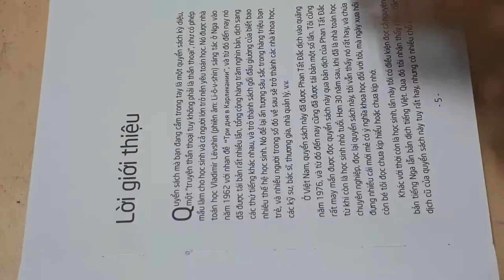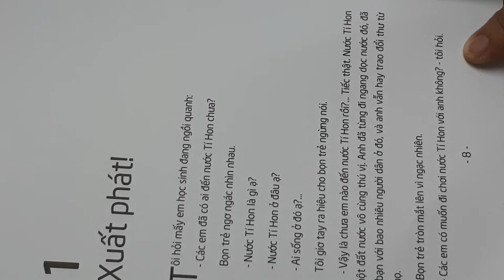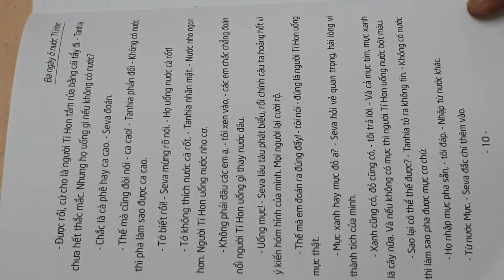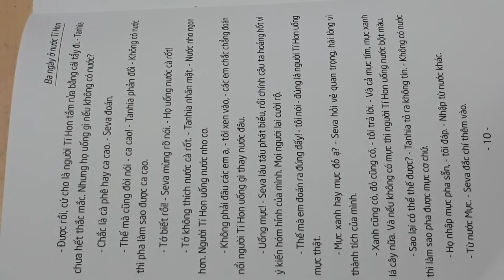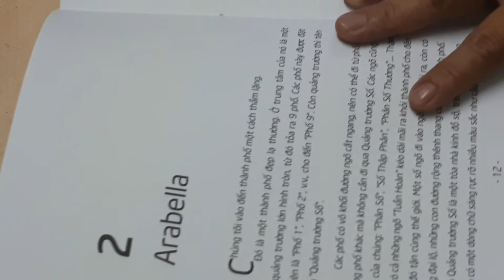Đọc sách #1: "Ba ngày ở nước tí hon" - 1. Xuất phát - Vladimir Levshin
Quyển sách hay về toán học: các bạn học sinh đến đất nước tí hon và khám phá rất nhiều điều hay về toán học. Phần 1. Xuất phát giới thiệu sơ lược về đất nước Tí Hon, ở đó người ta uống mực và tắm bằng gôm, tẩy...

Ba ngày ở nước Tí Hon là một quyển sách kỳ diệu, một “truyện thần thoại tuy không phải là thần thoại”, như có phép mầu làm cho học sinh và cả người lớn trở nên yêu toán học. Sách được nhà toán học Vladimir Levshin sáng tác ở Nga vào năm 1962 với nhan đề Три дня в Карликании, và từ đó đến nay nó đã được in đi in lại rất nhiều lần, tổng cộng hàng trăm nghìn bản, dịch sang các thứ tiếng khác nhau, và trở thành sách gối đầu giường của biết bao nhiêu thế hệ học sinh. Nó để lại ấn tượng sâu sắc trong hàng triệu bạn trẻ, và nhiều người trong số đó về sau sẽ trở thành các nhà khoa học, các kỹ sư, bác sĩ, thương gia, nhà quản lý.

Truyện kể về hành trình thám hiểm nước Tí Hon của ba bạn học sinh Seva, Tanhia và Oleg cùng với người dẫn chuyện và chú chó Ponchik. Ở nước Tí Hon này, các bạn sẽ gặp rất nhiều các nhân vật thú vị (là con số), trong đó đặc biệt là nhân vật Số Không và bà mẹ Số Tám của cậu, và được học nhiều thứ về số học. Ở những chương cuối của quyển sách, các bạn sẽ được gặp các nhà khoa học lớn, nghe kể về việc khám phá ra hành tinh Neptune, và được học về phương pháp khoa học “QSTK”.

Tuy là sách cho trẻ em, và viết với ngôn ngữ đơn giản dễ hiểu, nhưng nội dung của quyển sách khá sâu sắc, và chứa đựng nhiều điều bổ ích cho cả người lớn.